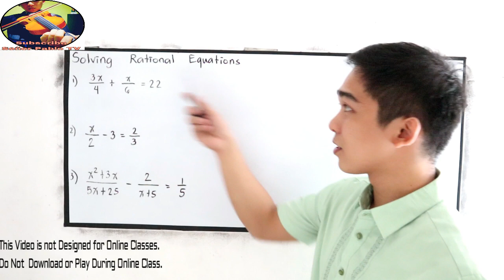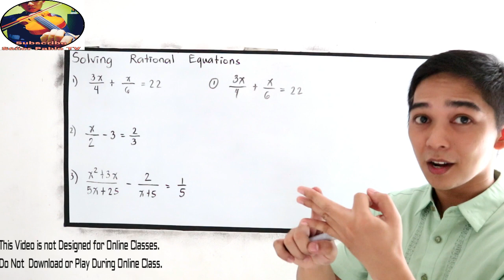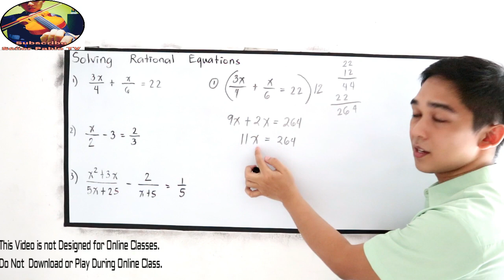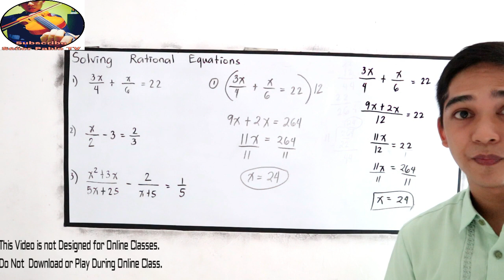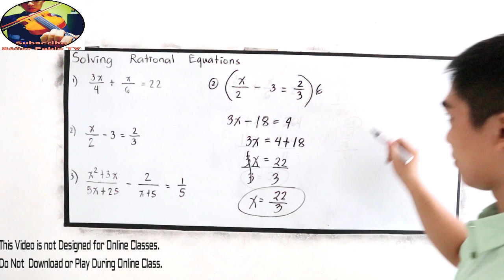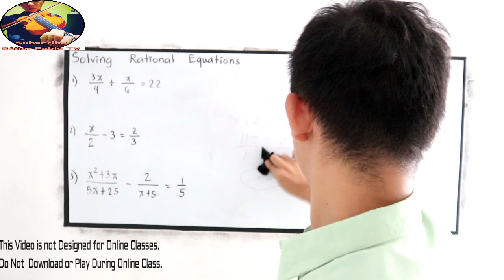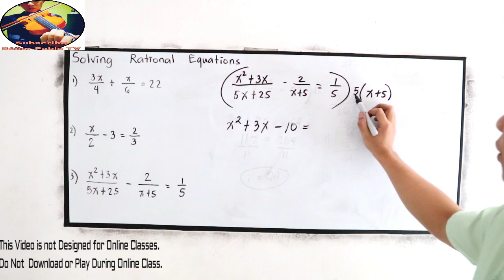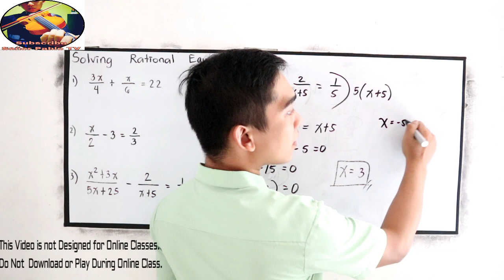Solving Rational Algebraic Equations I Señor Pablo TV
The steps to solve a rational equation are:
Find the common denominator.
Multiply everything by the common denominator.
Simplify.
Check the answer(s) to make sure there isn't an extraneous solution.